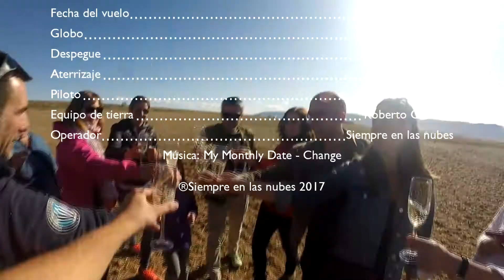Vuelo en globo Segovia 16-09-2017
Video de nuestro vuelo en globo por Segovia. Despegue desde al lado de la catedral y aterrizaje en las afueras de La Lastrilla.

Lugar de vuelo: Segovia
Despegue del globo: Segovia
Aterrizaje del globo: Segovia
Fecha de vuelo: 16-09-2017